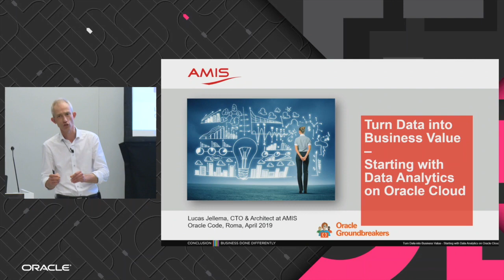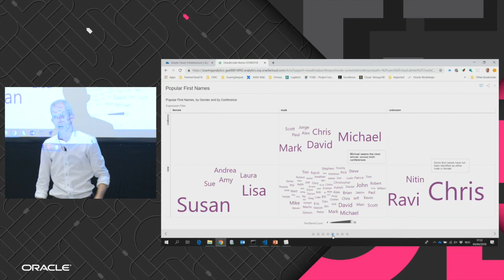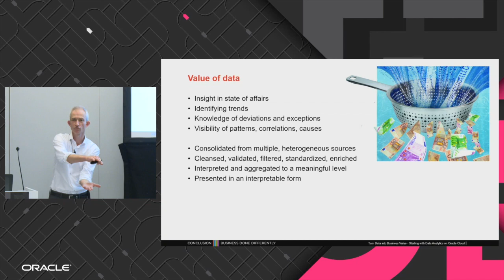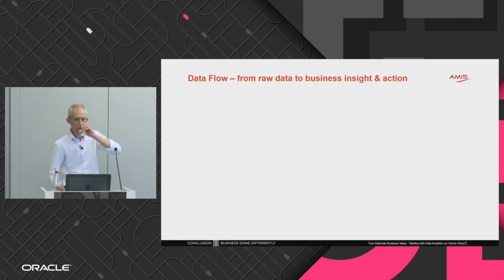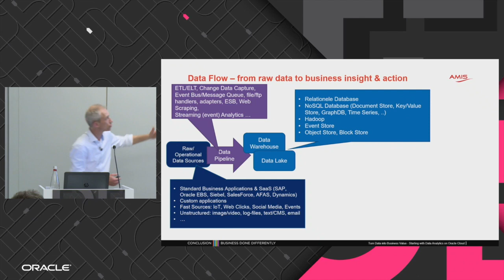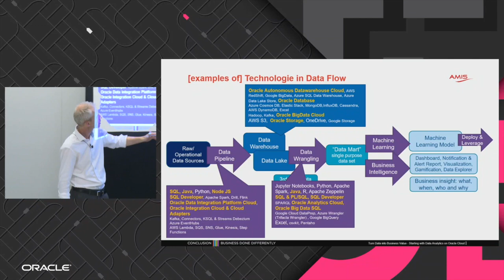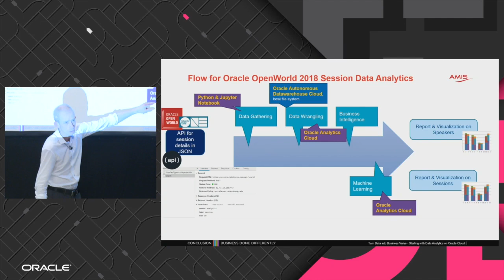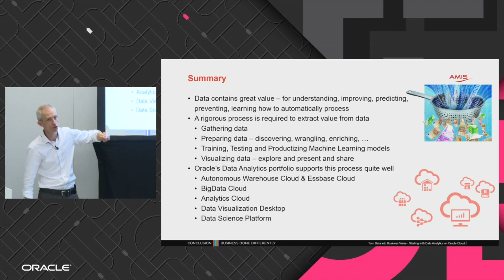Turn Data into Business Value Starting with Data Analytics on Oracle Cloud (OracleCode Rome, 2019)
Data Science, Business Intelligence, Data Lake, Machine Learning and AI. Diverse terminology with a common goal: leverage data to realize business value. Through consolidated insight and automated processing, predictions, recommendations and actions. Using visualizations, dashboards, reports, alerts, machine learning models. Based on data. Data retrieved from raw sources into a data lake, wrangled into cleansed, enriched, anonymized and aggregated data sets and turned into business intelligence or used for training machine learning models, that in turn power Smart Applications. This session walks the audience through the start to end data flow on Oracle Autonomous Data Warehouse, Analytics Cloud, Big Data Cloud & Data Integration Platform.

The session will discuss a data analytics challenge and will
- introduce the data science workflow that will be applied
- describe the steps (gather raw data into data lake - unstructured and relational, fast and big, explore and wrangle data, prepare single purpose data set, create visualization & train and deploy machine learning model)
- demonstrate the steps on Oracle public cloud services:
Oracle Autonomous Data Warehouse, Analytics Cloud, Big Data Cloud & Data Integration Platform.
The demo will reference: Oracle Autonomous Database, Event Hub and Data Hub and perhaps others

The target audience is not a seasoned data scientist but instead an architect or senior developer who considers getting into data science and who wants to know what Oracle Public Cloud has to offer/how to get started on Oracle Cloud.